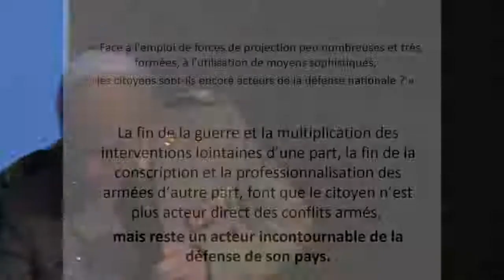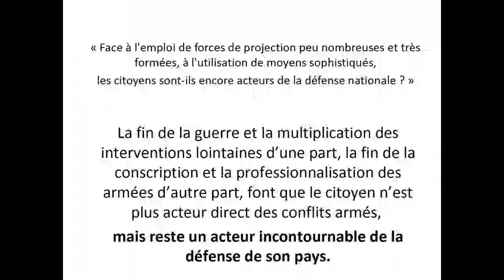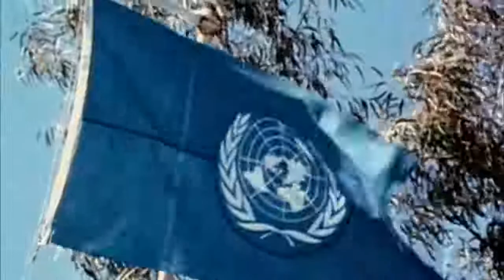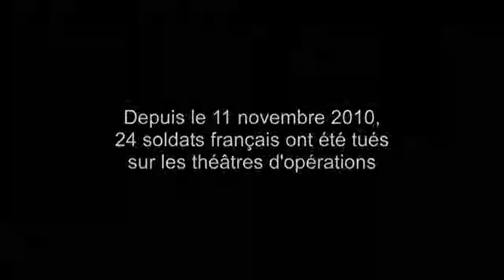Conférence lycée - Les nouvelles formes de la guerre et l'esprit de défense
Conférence du colonel François Plessy, chef adjoint du Cabinet du chef d’état-major de l’Armée de terre, ancien commandant du régiment de parachutistes de la Légion étrangère.